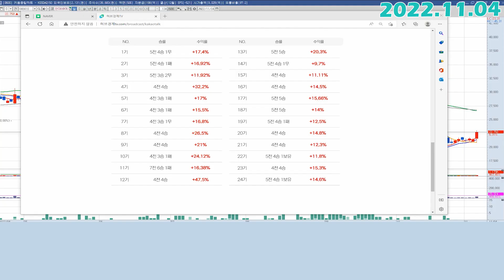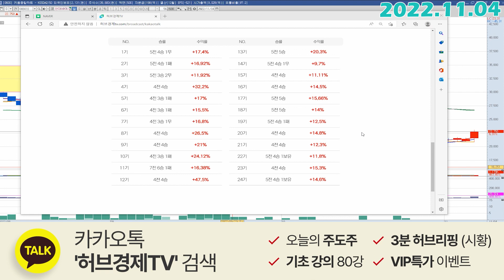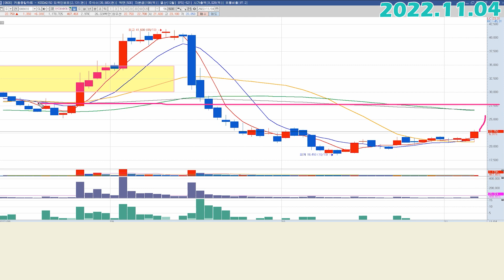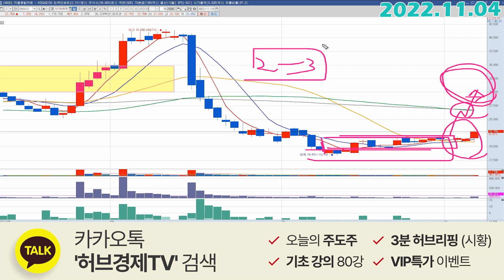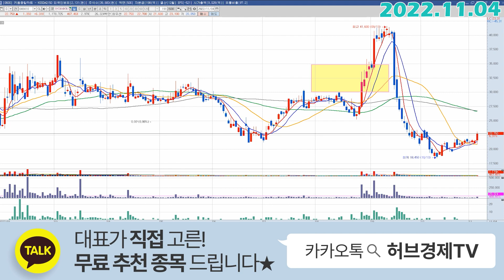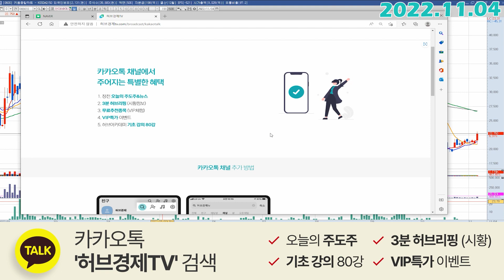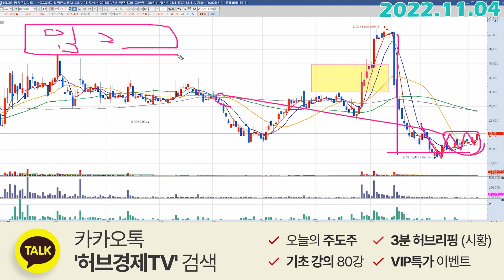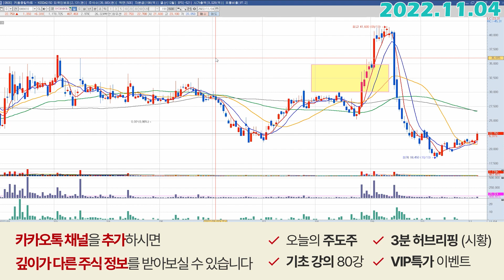현대바이오 (048410) - 11월에 완료? 그거에 맞춰서 오늘 양봉이..